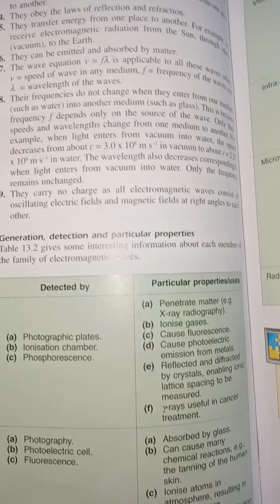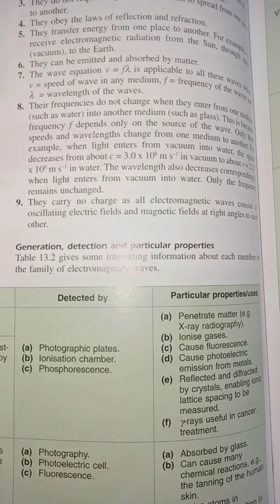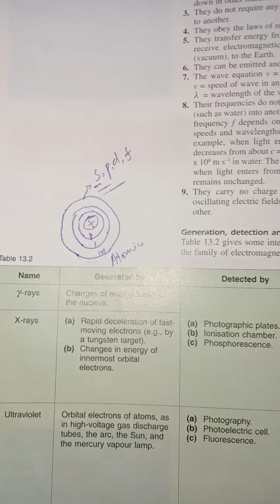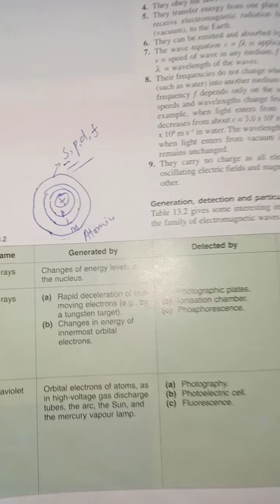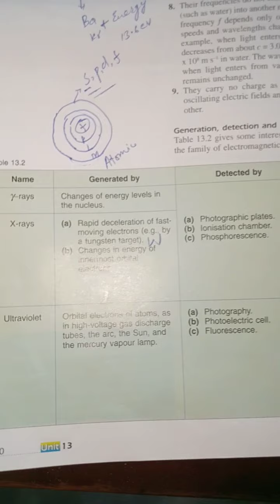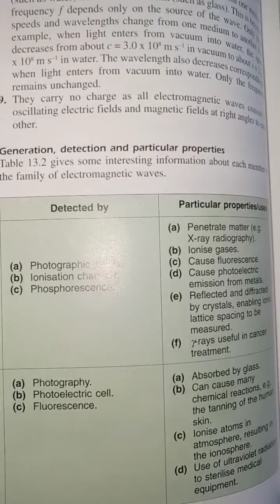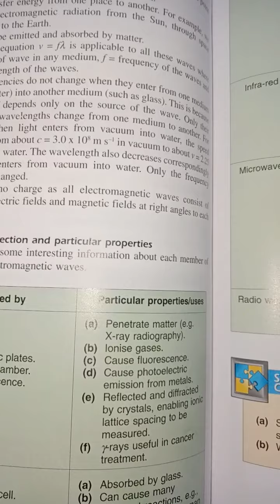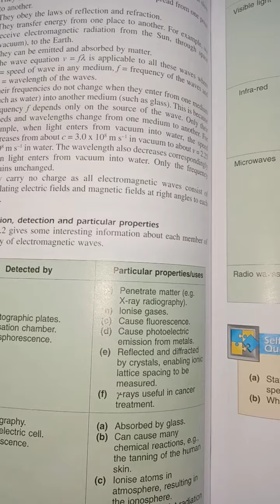Generation, Detection and Properties of Gemma and X rays...